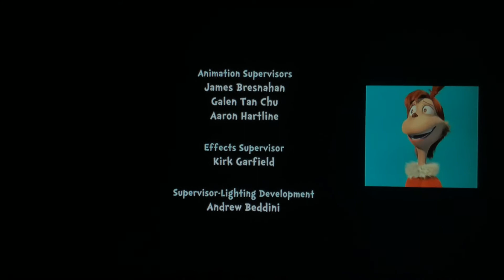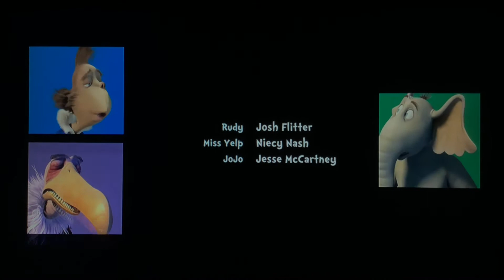Disney Channel Family Movie Horton Hears a Who! Credits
Don’t mind them, They’re just sayin’ words.

Excuse the brief glitches and casually act like nothing happened.